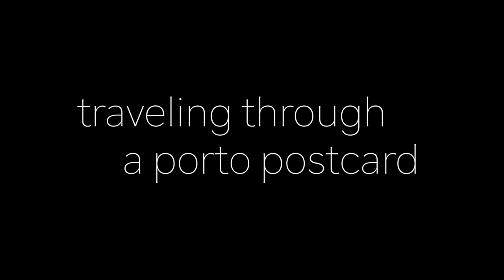Traveling through a Porto Postcard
The beauty of Porto, Portugal captivated our imagination. This quick visual is more fully described in the coffee table book, "The Curious Tales of Rich & Monica, Scott & Petey, Lost on the Camino, September 2023"